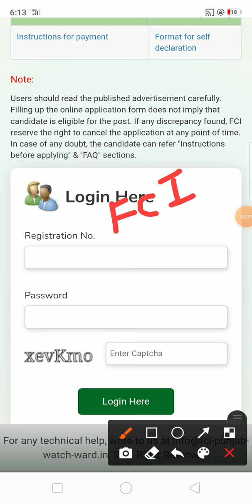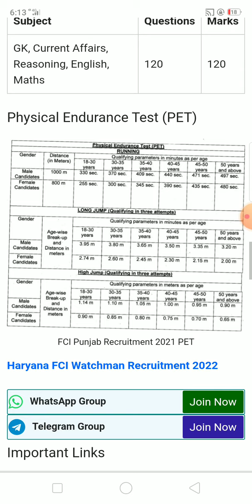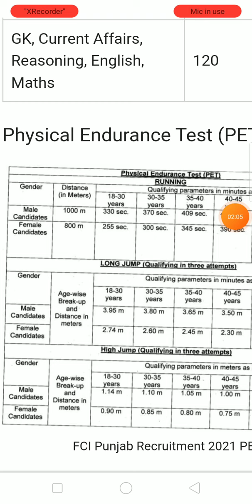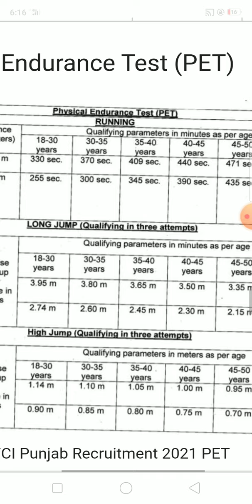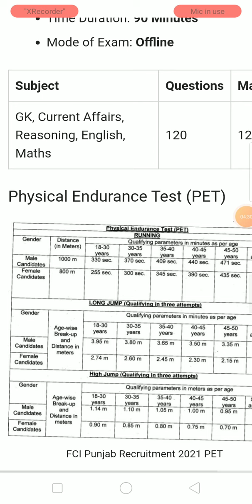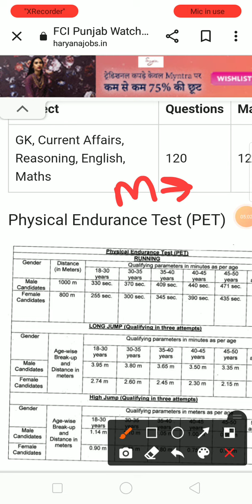FCI punjab pet exam full details|full watch video|क्युकी अधूरा ज्ञान कर सकता है आपको बड़ा परेशान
fci watchman punjab result

FCI watchman punjab pet exam date
FCI watchman punjab pet exam details
FCI watchman pet details 2022 punjab exam

fci watchman punjab result 2022

fci watchman punjab result kab aayega
 fci watchman punjab result date

fci punjab watchman result 2022 kab aayega

fci watchman result kab aayega punjab

fci punjab watchman result update

fci punjab watchman result date 2022

fci watchman punjab ka result

FCI Punjab Watchman knowledge guru kajal

fci watchman punjab reasoning

fci watchman punjab review

fci punjab watchman recruitment 2021 exam date

ا

fci punjab watchman recruitment 2021 admit

fci watchman punjab 2022 current affairs

fci watchman punjab 2022

fci watchman punjab 2022 paper

FCI Punjab Watchma..